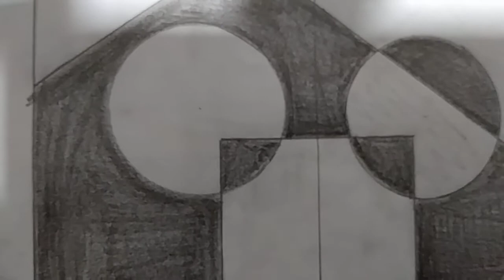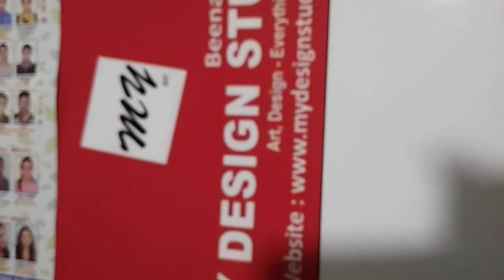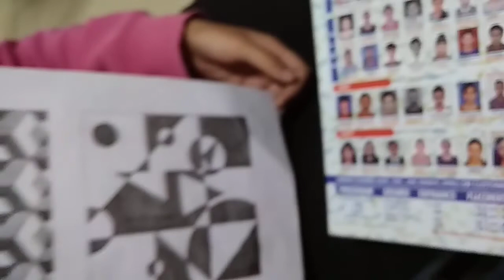How to make 2d composition in Jee-p2 exam part-1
2 composition Jee-p2 exam made by MY Design Studio Beena Rathore's student chanchal from Delhi (Mayur Vihar)
NIFT NID UCEED CEED JEE NATA Coaching with Best Faculties
My Design Studio, Mayur Vihar Phase 1 - NIFT Tutorials in Delhi ...
9H Staedtler Mars Lumograph Wooden Pencils with Staedter Tub ...
Amazon.com : 9H Staedtler Mars Lumograph Wooden Pencils with ...
Stationary requirement in NATA Jee-p2 exam 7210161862,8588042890 Shekhar sir,Beena Rathore (MY Design Studio Noida, Mayur Vihar,Laxmi Nagar Delhi ncr#Admission open#crash courses#yearly#online#study material available here